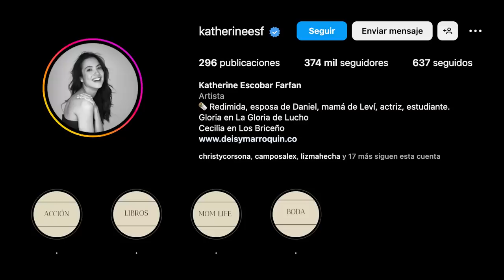Le preguntamos a Katherine Escobar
¿Quieres ser un waver y estar enterado de todo lo que hacemos?

Nosotros somos NxtWave, la banda de jóvenes de la iglesia El Lugar de Su Presencia, y nuestra meta es traer una nueva ola de adoración. Queremos que muchos jóvenes se apasionen más por Jesús y puedan tener una relación personal y cercana con él..